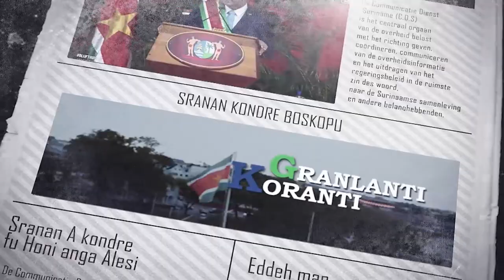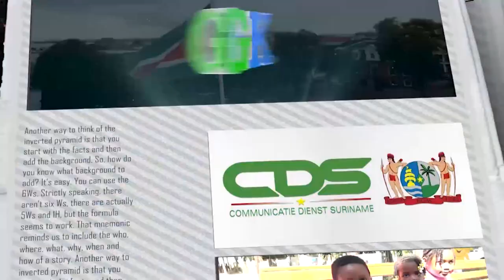𝔾ℝ𝔸ℕ𝕃𝔸ℕ𝕋𝕀 𝕂𝕆ℝ𝔸ℕ𝕋𝕀 (JAVAANS) DD 09 FEBRUARI 2022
De onderwerpen in deze aflevering zijn:
- Nog meer koopkrachtversterking voor het volk in 2022
- SPWE overhandigt incentives aan jonge ondernemers onder BNTF-9 project
- Regering en SVJ buigen zich over verbeteren relatie